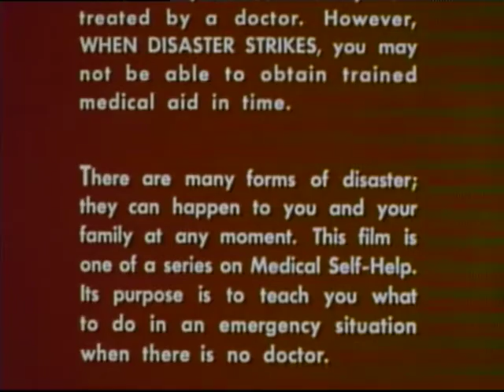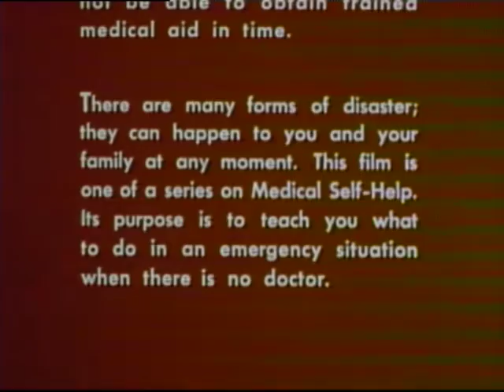Artificial Respiration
Teaches First Aid technique of artificial respiration